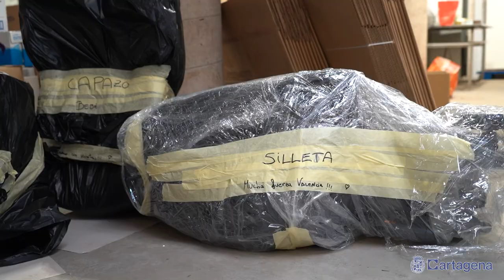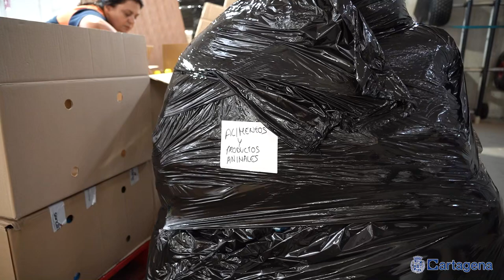Cartagena envía a Valencia un relevo de personal de emergencias y recoge comida y productos ...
El contingente de emergencia del Ayuntamiento de Cartagena, compuesto por Bomberos, personal de Protección Civil y Policía Local, que se desplazó a Valencia la mañana del sábado 2 de noviembre ha sido relevado hoy lunes por un nuevo equipo tras estar en las localidades de Alzira y Algemesí 48 horas, tal y como ha informado la alcaldesa, Noelia Arroyo. Lo integran un total de 14 efectivos, entre Bomberos, Policías Locales y miembros de Protección Civil.

El equipo, que ha salido a las 7:00 horas del Parque de Seguridad, ha tomado el relevo en torno a las 12 horas, tras una reunión informativa en la que se han abordado los trabajos asignados, la zona de intervención, y los puntos de avituallamiento y descanso. "Ha sido un trabajo muy penoso, vaciando garajes, repartiendo comida y enseres, colaborando en el rastreo en busca de personas y ayudándole la limpieza y la coordinación de los trabajos de desescombro", ha reconocido la regidora.

El Ayuntamiento de Cartagena ha diseñado una planificación que garantiza el relevo del equipo cada 48 horas durante toda esta semana, asegurando así la colaboración continua del Ayuntamiento de Cartagena en las labores de emergencia ocasionadas por la DANA.